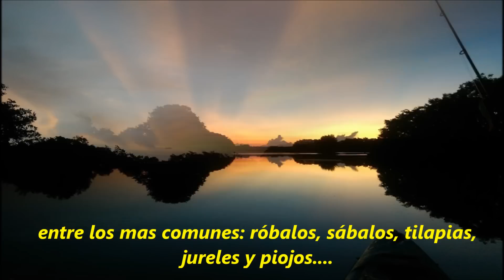KAYAK FISHING PR: Natural preserve Caño Tiburones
Biggest natural preserve of Puerto Rico. Para que conoscan un poco de la reserva natural mas grande de Puerto Rico. Caño Tiburones, un paraíso escondido.